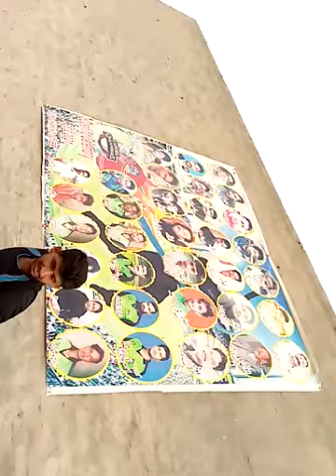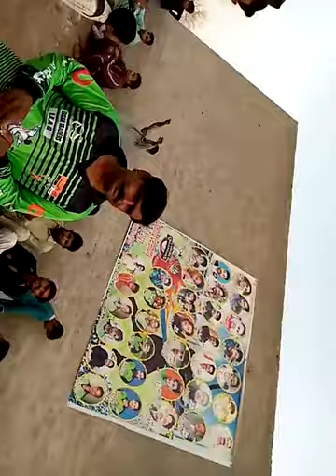PLS crcket mach 531 islaabad vs quieta Tariq sound 03336287819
Tariq sound 37 phatak 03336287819 machiwal burewala veharri